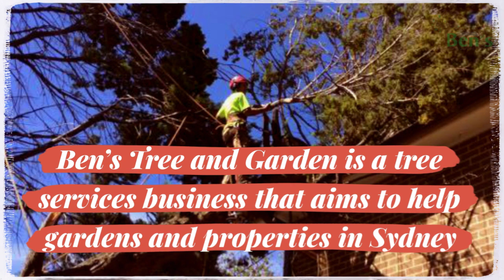Bens Tree and Garden Services - stump removal sydney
Does Ben’s tree and Garden have professional workers? Yes, all the workers are professionals in Ben‘s tree and garden services. Many people need stump removal Sydney service and their workmen know how to perform safe stump.